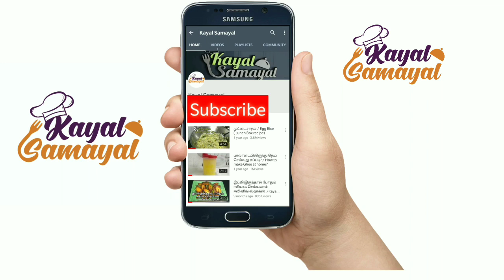வாரம் இரண்டு முறை போதும் உடல் சூடு குறைந்து , மனசு புத்துணர்ச்சி ஆகும்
உடல் சூட்டைக் குறைத்து,மனதும் உடலும் புத்துணர்வு பெறும்; நல்ல தூக்கம் வரும்.  மன அழுத்தம் நீங்கும்